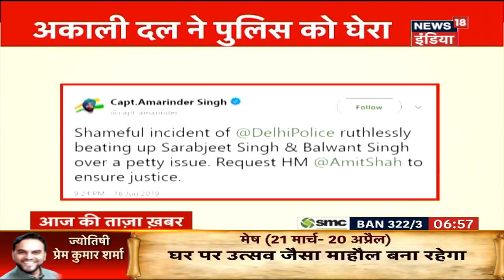आज की ताजा खबर - 18 जून 2019 की बड़ी खबरें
आज सुबह की तमाम बड़ी ख़बरें देखें इस बुलेटिन में